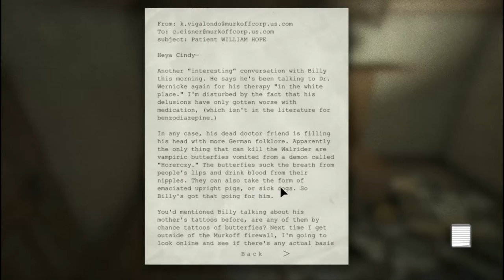Outlast Part 7 | No Commentary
No commentary due to mic problems not connecting